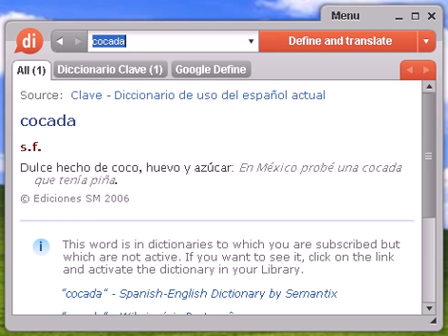Definición de cocada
cocada, diccionario, definición, significado, español, castellano, dixio, cocadas